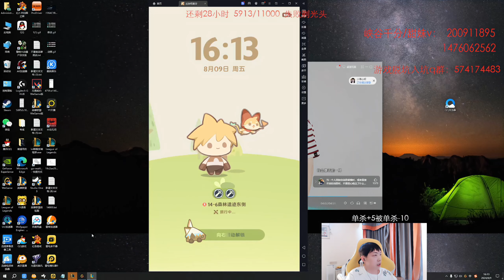SALLY ELISE E HACK FLASH BUILD ITEM BURST 1W=60% HP ADC CARRY MATCH SO HARD